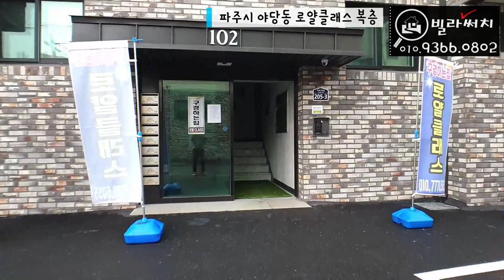[파주복층빌라] 잔여특가 싸게 가져가세요^^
✔️위치: 파주시 야당동
✔️빌라명: 로얄크래스
✔️구조: 방4,화장실3,다용도실,복층테라스
✔️실평수: 56평
✔️실입주금: 최저입주금 및 최대융자가능(유선안내)

365일 연중무휴(친절상담)